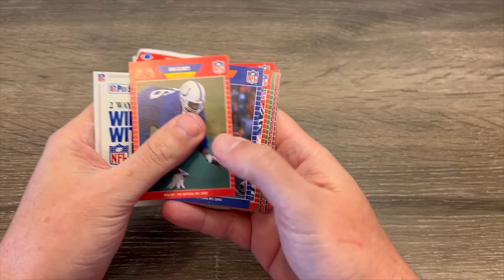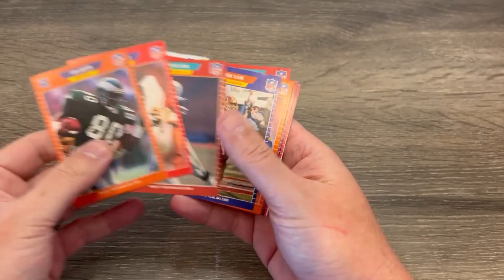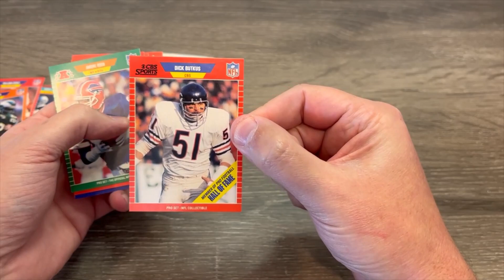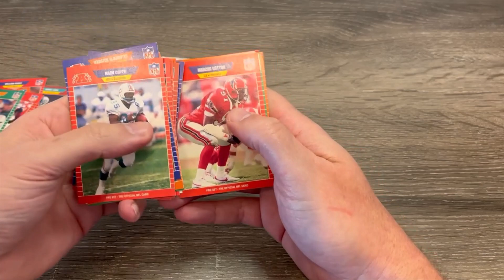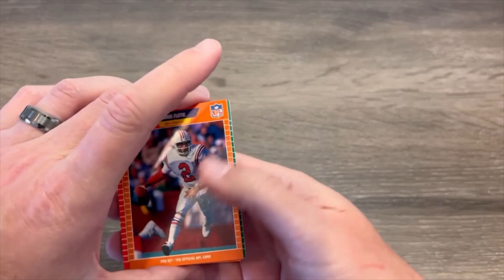*CAN WE FIND A Barry Sanders OR Troy Aikman RC 🏈 1989 PRO SET SERIES 2 FOOTBALL CARD PACK OPENING 🔥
Today We're Ripping FOUR Packs Of 1989 NFL Pro Set Series II. We'll Be On The Look Out For Rookie Cards Of Hall Of Famers, Barry Sanders, Deion Sanders & Troy Aikman. Other Notable RC Finds In This Set Are Derrick Thomas, Steve Atwater & Andre Rison.

X (TWITTER): @NYTrailBeaver